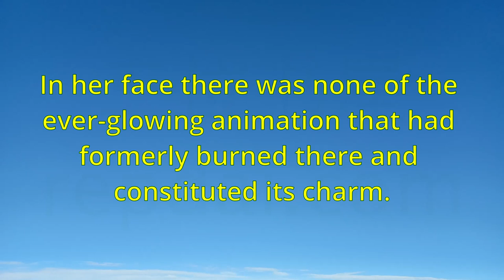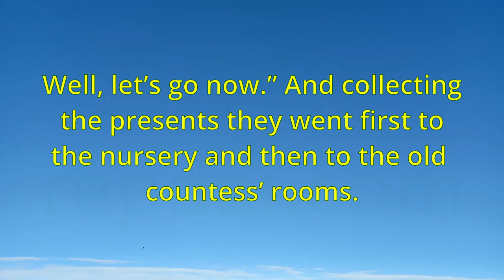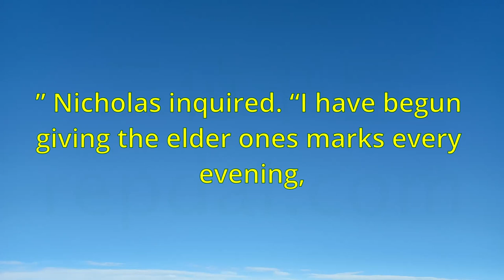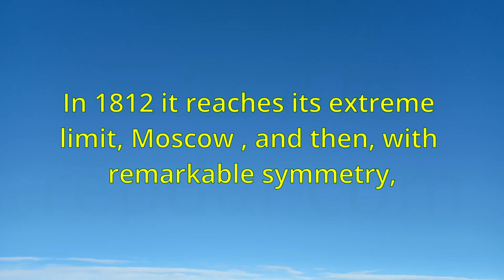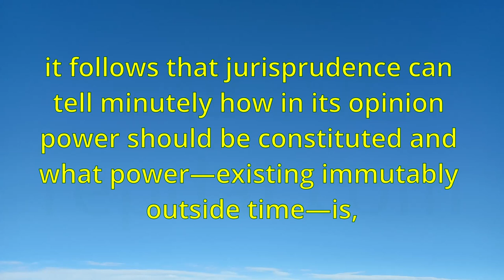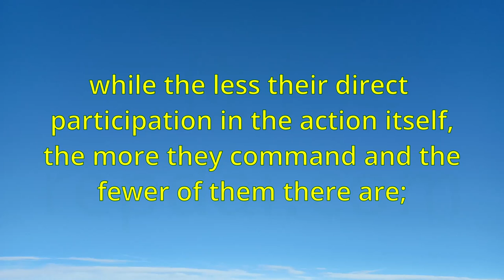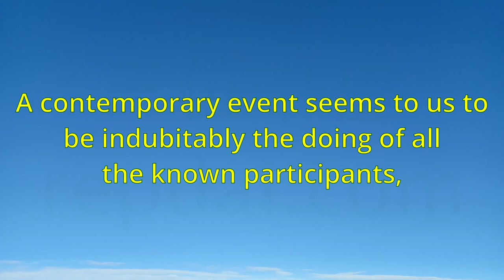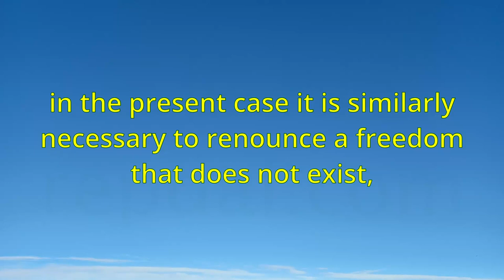"WAR AND PEACE" VOLUME 7 - Author: Graf Leo Tolstoy.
00:00:00 Chapter 347. Natásha had married in the early spring of 1813,
00:13:46 Chapter 348. Two months previously when Pierre was already staying with the Rostóvs he had received a letter from Prince Theodore,
00:23:01 Chapter 349. As in every large household ,
00:36:03 Chapter 350.
00:45:33 Chapter 351. Soon after this the children came in to say good night.
01:00:39 Chapter 352. The conversation at supper was not about politics or societies, but turned on the subject Nicholas liked best—recollections of 1812.
01:13:51 Chapter 353. Natásha and Pierre, left alone , also began to talk as only a husband and wife can talk,
01:28:21 Chapter 354. History is the life of nations and of humanity.
01:41:53 Chapter 355. What force moves the nations?
01:54:28 Chapter 356. A locomotive is moving. Someone asks: “What moves it?
02:00:38 Chapter 357.
02:18:11 Chapter 358. The life of the nations is not contained in the lives of a few men,
02:26:07 Chapter 359. Only the expression of the will of the Deity, not dependent on time,
02:35:59 Chapter 360. When an event is taking place people express their opinions and wishes about it,
02:45:12 Chapter 361 . If history dealt only with external phenomena,
02:57:34 Chapter 362. For the solution of the question of free will or inevitability,
03:12:29 Chapter 363.
03:27:01 Chapter 364. History examines the manifestations of man’s free will in connection with the external world in time and in dependence on cause,
03:31:27 Chapter 365 . From the time the law of Copernicus was discovered and proved,